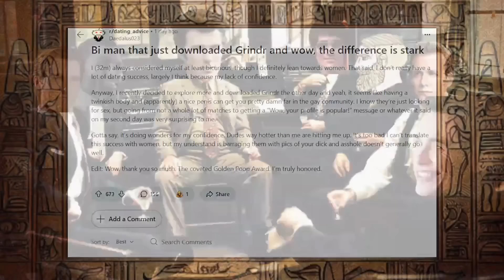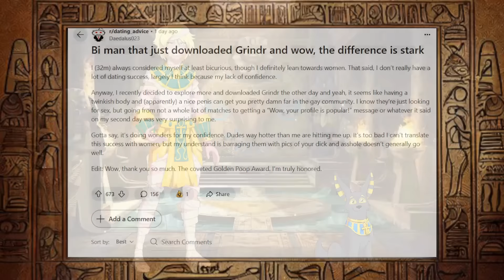"My Confidence Is Out The Window" | Woman Tries Dating Apps As A Man And Goes Into A Depression